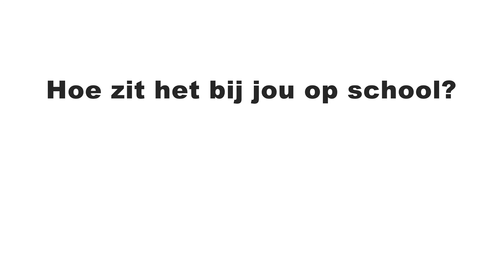PROMOclip Veel Meer Meester 3